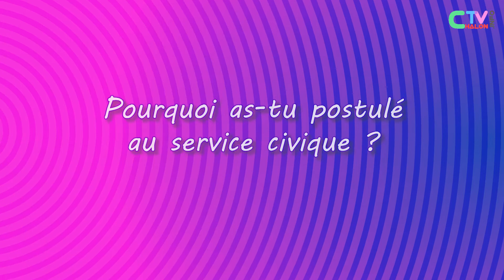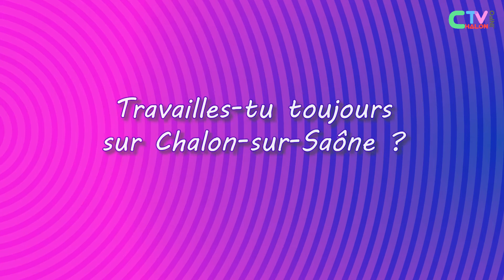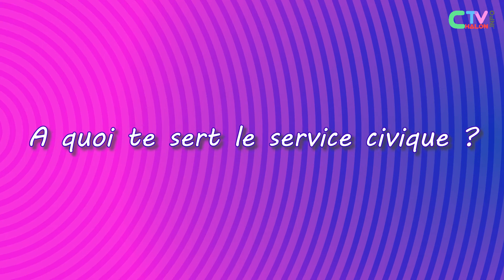Portrait ChalonTV - Simon Joly